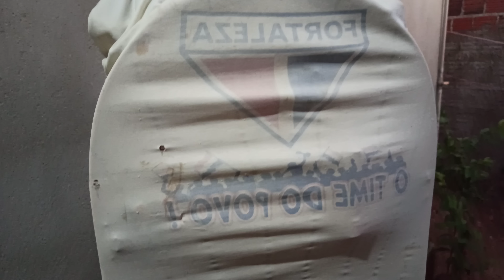😱 CAMPEADA DE CURIÓ PAPA CAPIM E TICO TICO! (Cantaram muito)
Olá! seja bem-vindo(a) ao canal Gaiolas e Pássaros. Eu me chamo Jalison e vou compartilhar com você toda a minha experiência com manejo de pássaros, Também dou as dicas mais atualizadas para quem tem interesse na fabricação de gaiolas artesanais.
📩 E-mail para parcerias e divulgações
➡️ INSTAGRAM DO CANAL
➡️ Ajude o canal com qualquer valor

⚠️ Importante :
Para que o YouTube entenda que você gosta do meu conteúdo.

Assista também 🎥

0:00 ⏱️ Bem vindo! 😁

01:50 🕐 Gostou do conteúdo ? deixe seu 👍

03:00 🕑 INSCREVA-SE 🔔 para não perder mais vídeos como esse!

Alguma dúvida ? Deixe aqui em baixo nos comentários, que responderei o mais rápido possível! 🤝